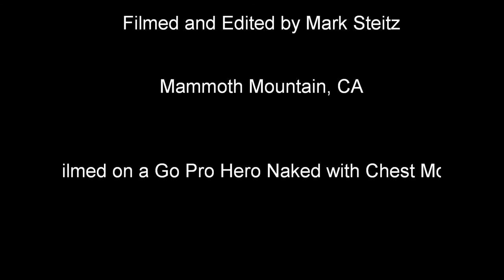Snowboarding Mammoth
The boarding that i did when I went to mammoth. This was my first time ever doing it so it isn't that great. Filmed on a Go Pro Naked HD with a chest mount